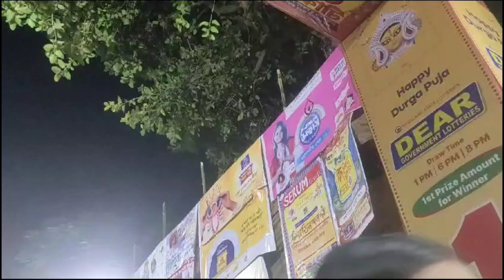Badamtala Ashar Sangha Puja pandal 2023 | Vlog 2 of Puja Pandal Hopping series | @Youtuber Ahan